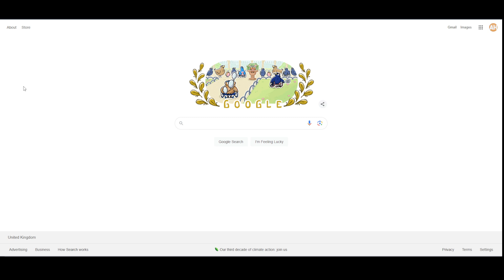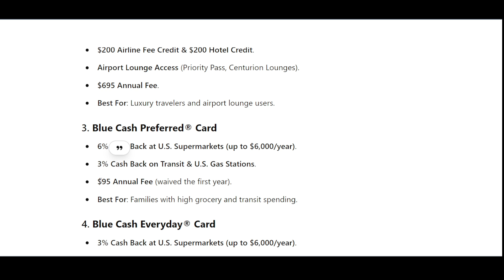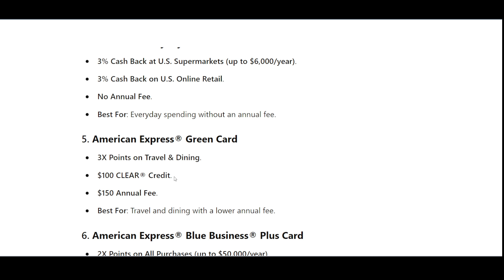American Express Credit Card Review 2024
In this video I will show you american express credit card review 2024